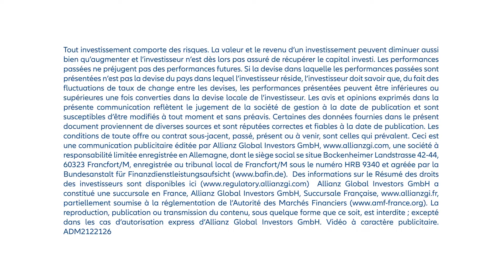Megatrends: 1 minute pour convaincre – Episode 5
l’économie de villes intelligentes, zoom sur la mobilité.
L’innovation contribue à rendre nos villes plus durables et à améliorer la qualité de vie de leurs habitants.… Quelques exemples en image.